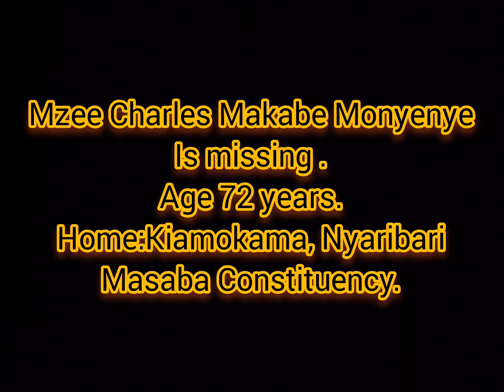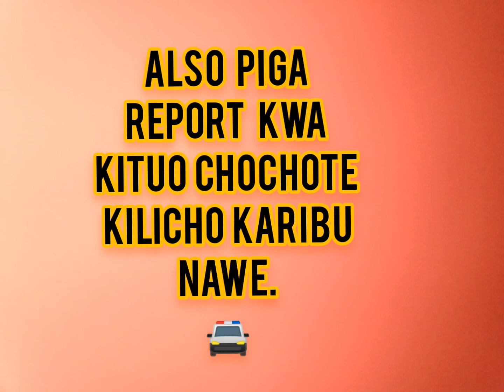Missing Person~Charles Makabe Monyenye | Kiamokama, Kisii.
Charles Makarabe Monyenye went Missing on Tuesday 16th May, 2023. He comes from Kiamokama in Nyaribari Masaba. He is old about 72 years. He stammers in speech and cannot hear well. He was last seen at Daraja mbili Market in Kisii Town on the same day.

PLEASE SHARE WIDELY AND LET'S HELP THE FAMILY PLEASE 🙏 ONCE YOU WATCH THIS VIDEO, WITH HUMANLY HEART SHARE...